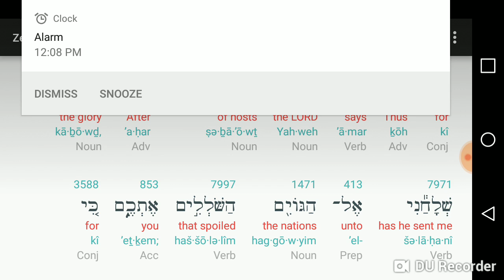June 19, 2021